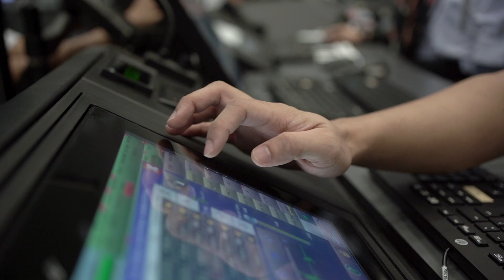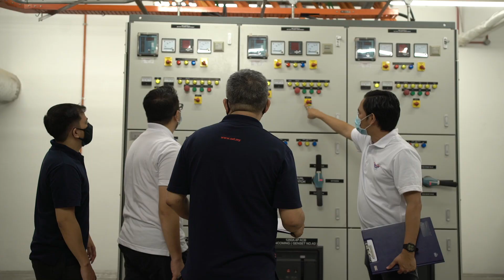THE MIGRATION OF MALAYSIA’S NEW AIRSPACE STRUCTURE TO KLATCC SEPANG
On the 31st of August 2021, as we celebrate our Independence Day, another historical chapter began not only for the aviation industry but also for our nation. After a rigorous 24-hours mission, CAAM has successfully migrated operations of Malaysia’s new airspace structure to the new Kuala Lumpur Air Traffic Control Centre (KLATCC) in Sepang, Selangor.

The migration that took place at 2 am on 1st September 2021, marked a historical moment for the country’s aviation industry which saw the restructuring of the country’s airspace structure from 7 to 14 sectors. The new airspace structure is equipped with new airways, new departures and arrival standards and a new backend system. In addition to that, the new airspace structure will increase the landing capacity at KLIA from 78 to 108 aircrafts per hour, which is among the highest in the world. Furthermore, the redesign of the airspace will subsequently allow more aircraft movements per hour by fully utilizing the three runways available at KLIA simultaneously.